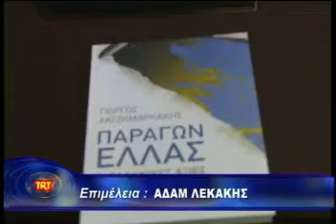Βόλος ''Ο παράγων Ελλάς'' του Γιώργου Χατζημαρκάκη msmpeg4 mp2